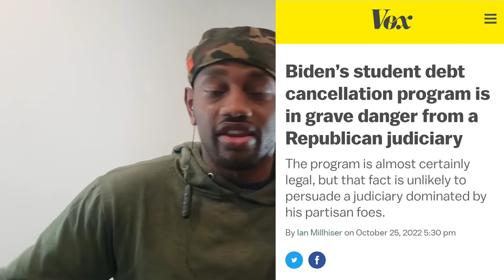Student loans: Dave ramsey says biden was just "playing chess"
The goal is 400 subscribes by the End of the month! if you like my videos hit the subscribe button for more of them! i really appreciate all the love so far.

This video is a reaction to dave ramsey on the president's possible plan on student loans

the goal is 500 subscribes by december!

help me reach it by supporting and liking the video! help get my videos out there! i really appreciate all support! all disagreements are welcome as well! lets blow this page up!